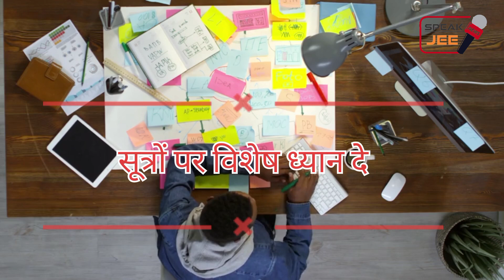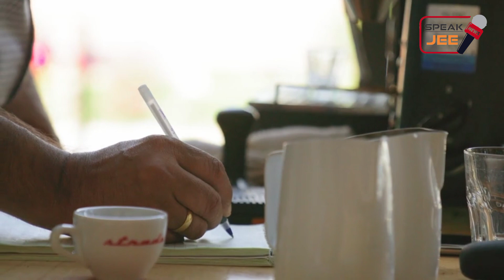भौतिक विज्ञान के सूत्रों को दोहराएं, निगमन का करें अभ्यास और परीक्षा मे प्राप्त करे अधिक से अधिक अंक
भौतिक विज्ञान विषय की तैयारी के लिए सैंपल पेपर्स और पिछली बोर्ड परीक्षाओं में आये हुए प्रश्न पत्र को अवश्य हल करें। इससे आपको समय पर पेपर सॉल्व करने का अंदाजा होगा, जिससे आप परीक्षा के समय अच्छे से टाइम मैनेजमेंट करके आसानी से पेपर हल कर सकेंगे। साथ ही इससे आपको परीक्षा पैटर्न और अंक प्रणाली का अंदाजा भी लग जाएगा।

बोर्ड की भौतिक विज्ञान में कैसे प्राप्त करे अधिक अंक

भौतिक विज्ञान की तैयारी कैसे करें

फिजिक्स की तैयारी कैसे करते हैं
फिजिक्स पढ़ने के लिए क्या करें
फिजिक्स पढ़ने का सबसे अच्छा समय कौन सा है